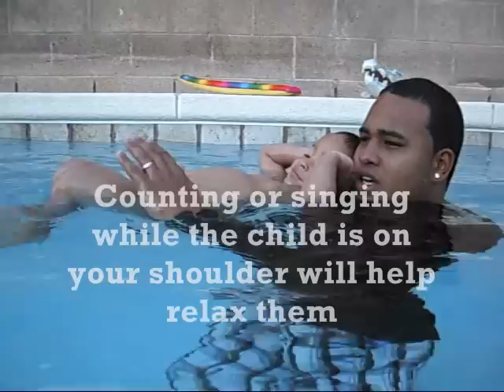Swimming Lessons Back Float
CHECK OUT THIS NEW & INNOVATIVE LESSON THAT CAN CHANGE THE WAY SWIM LESSONS ARE TAUGHT IN THE FUTURE.

Swimming tips and learn to swim techniques.
Check out newest video from Curtis Knight. BE SURE TO

Swimming Lessons Baby Back Floating being taught by professional swim instructor Curtis Knight. Learn To Swim, Baby Swimming